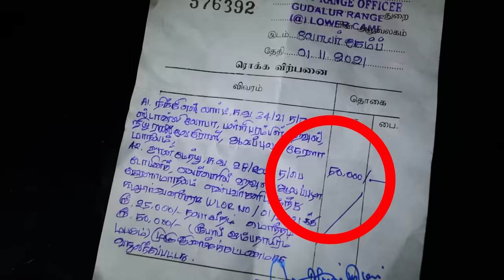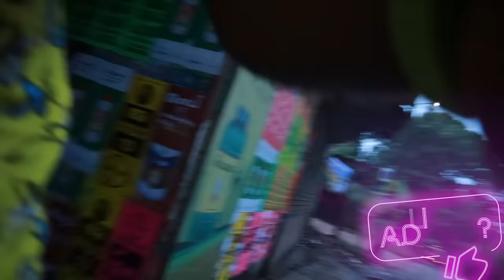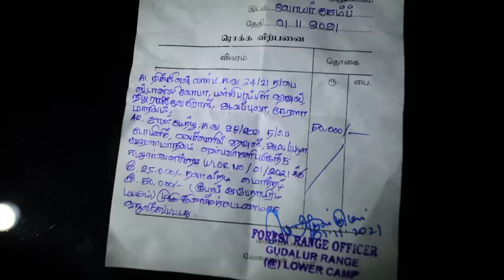To All My Haters - THANKS | Police Station Update🔥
nick vlogs
 nick vlogs code red
nick vlogs monkey case
nick vlogs wildlife
nick vlogs haters
code red
Thanks Travelista by Santos for the song